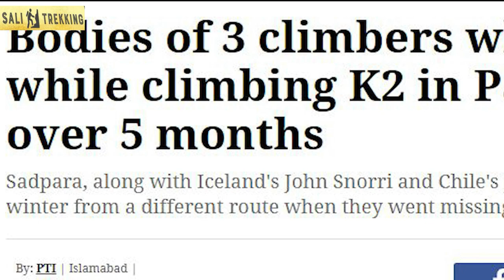K2 UPDATES: MISSING CLIMBERS BODIES ON K2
A few days back Sherpa rope fixers team found the bodies of Ali Sadpara, John Snorri, and Juan Pablo who went on missing last winter at MT K2
Social media pages and all the news headlines were about finding missing climber’s bodies. Even people tried to grab tentative fame by making up facts and posting improper images. Like posting pictures of the climbers who died on Everest many years back telling that that were the bodies of missing climbers on K2.
There is no news and photos of missing climbers that came officially other than they were found near the bottleneck. But people are sharing their thoughts and guessing about the cause of death, the time and they had summited or not, I don’t think it is a good idea to tell anything not knowing about it.
Now the question is Can Pakistan undertake the world’s highest operation to bring the body down?
As most of the climber’s priority is the summit, not the support on bringing bodies back down of missing climbers. Even if climbers want to support, it’s like impossible after a tough and challenging summit.
Everyone agrees that bringing the bodies down will be a major challenge. But it hasn’t been dismissed the possibility that helicopters could help.  It needs lots of manpower, hard work, and air support from the Pakistan army.
Sajid Sadpara, the only survivor of that summit push on February 5, was very close to the site when Sherpa’s found his father’s remains. Sajid sSadpara, Pasang Kaji and Elia Saikaly, who were on the search mission to find the bodies since the expedition began. Now this team is doing their best to find the clues to what happened and how they died in the mountain.
I hope with the support of the Pakistan government and all the helping hands, they will succeed to retrieve the bodies from the mountain.